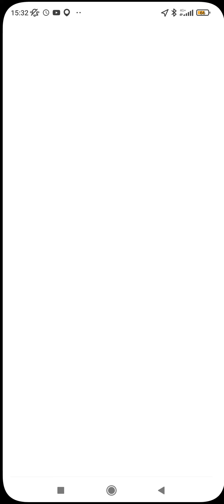Bubbles and friends Pop all Bubbles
No goals